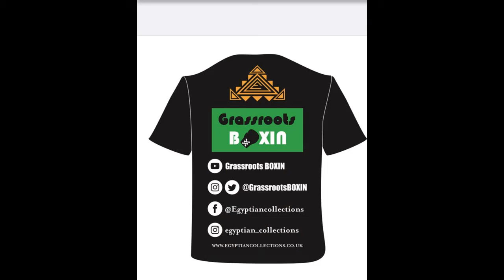DENISE KIEHOLTZ vs Kate Jackson Bellator 247 Press Conference Milan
Our channel is non-profit and funded completely by ourselves. However, if you feel like supporting the channel, our official t-shirts are for sale – the link is below.

We upload regular boxing, MMA and sports content including interviews, full fights and behind the scenes gym footage; please help support the channel grow by subscribing and interacting with us - including ways to improve the channel moving forward.

With huge thanks to Egyptian Collections - our official clothing supplier.  for all your sporting needs.  Go follow them on Instagram at